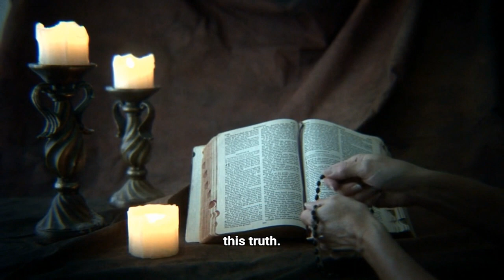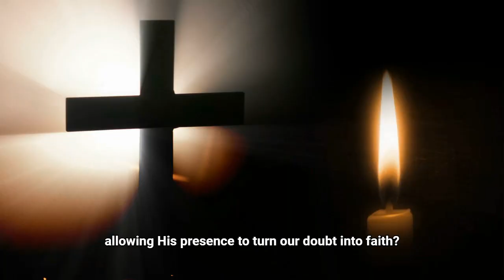Witnessing the Risen Lord: A Journey from Doubt to Faith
Join us for a profound journey through the Catholic Daily readings for April 6, 2024. In this homily, we reflect on the courage and conviction of the Apostles as recounted in Acts 4:13-21, the awe-inspiring Psalm 118, and the transformative power of Christ’s resurrection in Mark 16:9-15. Discover how these scriptures call us to be bold witnesses of our faith, finding strength in God’s enduring love and the joy of the Resurrection.